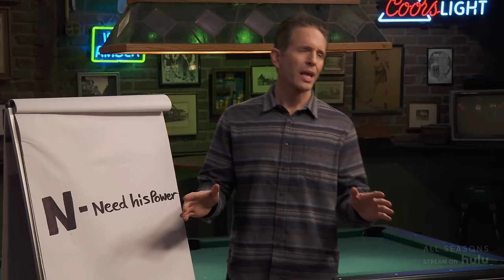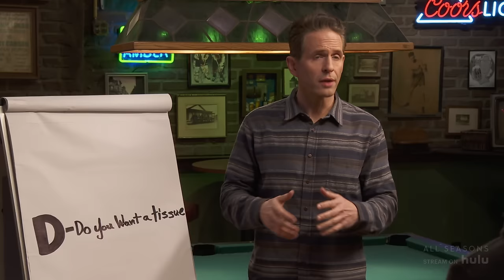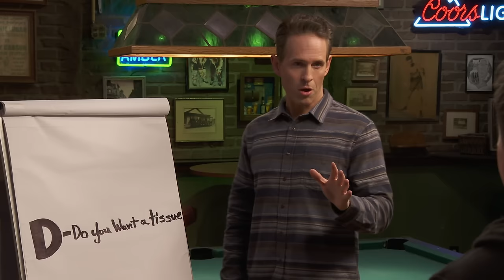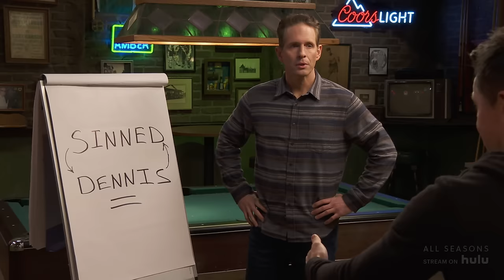The S.I.N.N.E.D. System - Scene | It's Always Sunny in Philadelphia | FX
Dennis teaches Mac and Dee his foolproof method for seducing men. Stream all episodes of It’s Always Sunny in Philadelphia on Hulu.

It's Always Sunny in Philadelphia Season 16, Episode 4.

It’s Always Sunny in Philadelphia returns for a record-extending Sweet 16 Season. The Gang is ripping straight from the headlines as they yearn for the past and attempt to survive the year, navigating 2023 with 16 years of baggage and a few figures from their past rearing their heads. The show is produced by FX Productions.